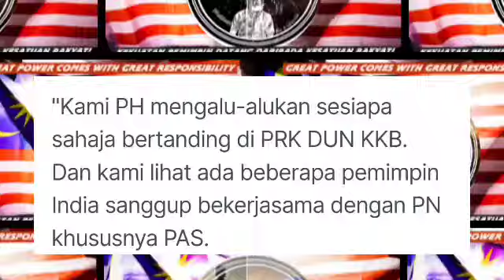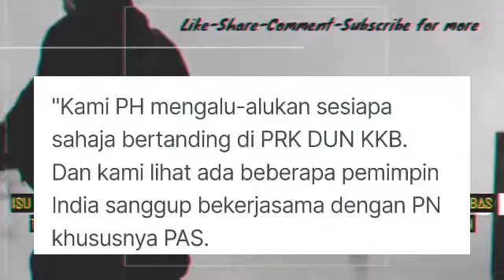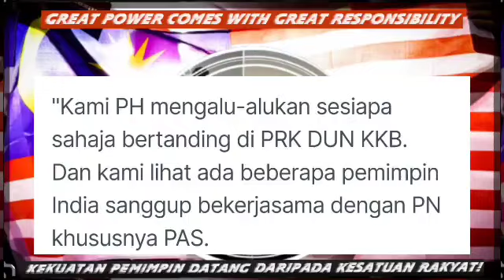PN dikejutkan berita amat dukacita ini untuk Muhyiddin